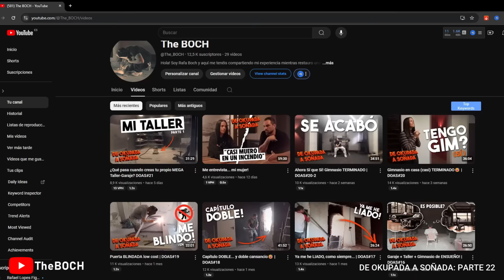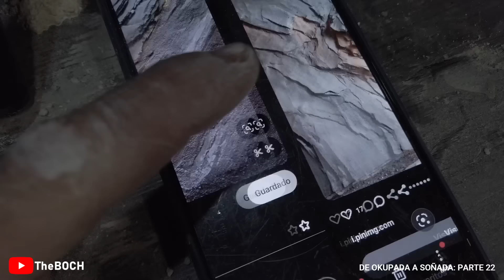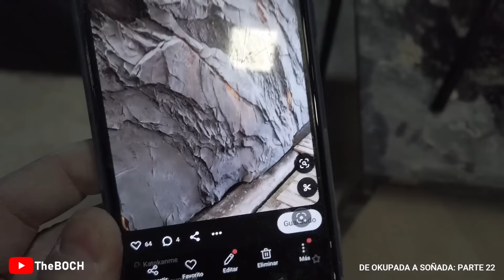Cómo hacer PIEDRA ARTIFICIAL con CEMENTO - GUÍA DEFINITIVA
Hola de nuevo a todos! Sí lo sé, por fin os subo un video que muchos estábais esperando 😉
En el video de hoy veremos cómo hacer una pared de piedra artificial con mortero o con cemento, de una manera sencilla y rápida ( en apenas 3 dias) y todo ello bien explicado y detallado, para que este video se convierta en tu guía definitiva para cualquier tipo de pared de piedra artificial.

Para ello solo necesitaremos un poco de mortero, o cemento y arena, malla de fibra de vidrio, porexpan, y muchas ganas!

Recuerda que si te gustan las reformas de casas, tienes todo el proceso de la restauración de la serie de OKUPADA a SOÑADA aquí:

Restaurando casa OKUPA #22
De Okupada a Soñada #22